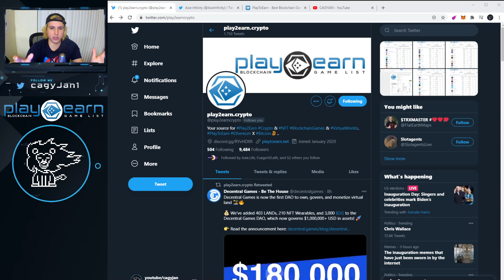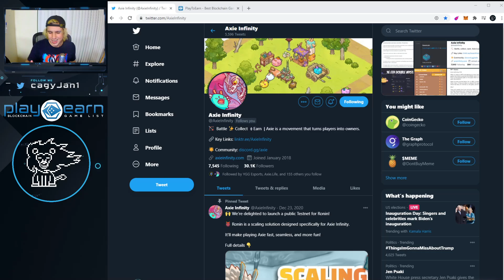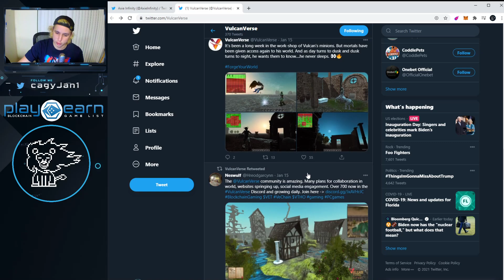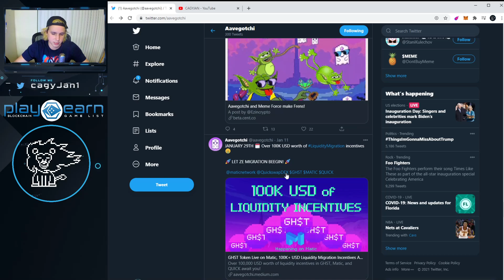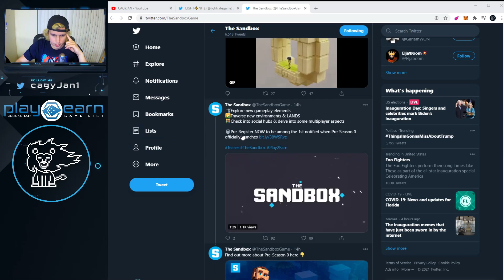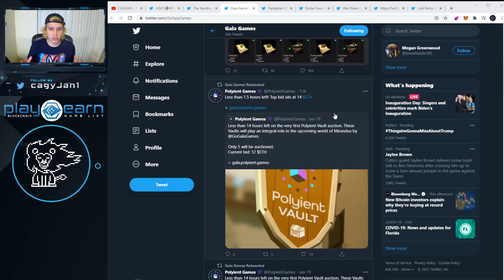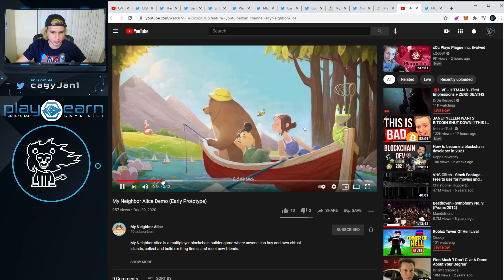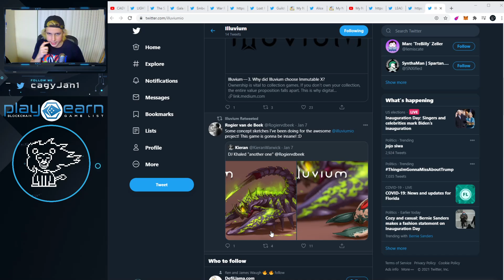URGENT! NEW GAMES! NEW SPONSOR! GIVEAWAYS! AXIE INFINITY TOKENS! TOP CRYPTO GAMES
19. League of Kingdoms

20. Mirandus